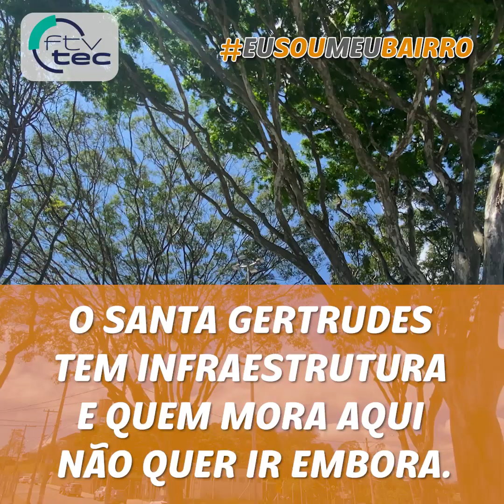EuSouMeuBairro: conheça o Jardim Santa Gertrudes com o jornalista Dircélio Timóteo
Ninguém melhor para falar sobre o Jardim Santa Gertrudes do que o jornalista Dircélio Timóteo. Morador do bairro há 48 anos, foi lá que ele cresceu, criou seus quatro filhos e viu a região se desenvolver.